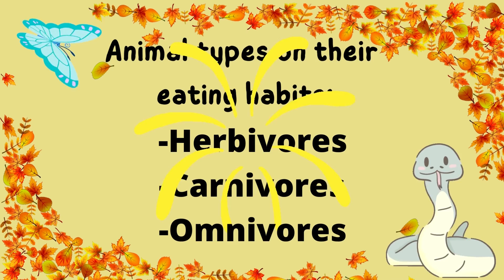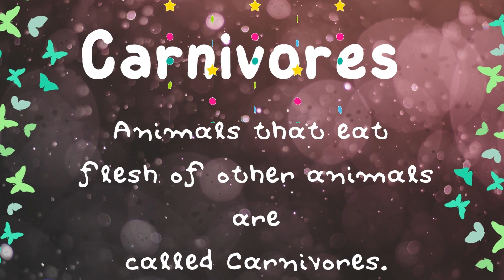Herbivores, Carnivores And Omnivores Animals 🐶| Video For Kids | Tiny Fun Learning